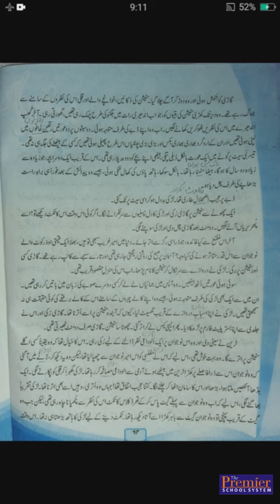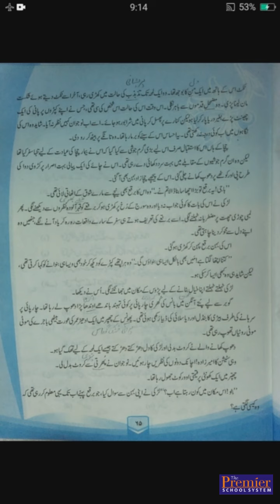10th Class Urdu - Lecture 37 - نثر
Lecture by : Sir Zahid Mehmood